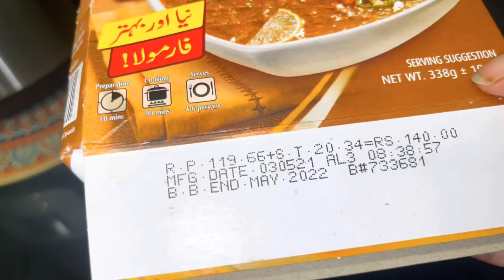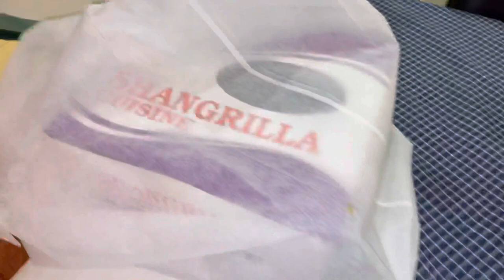Dawat vlog || Aj Friend ki dawat ki | Aik blunder ho gaia dish khrab ho gai || Nadia ka kitchen